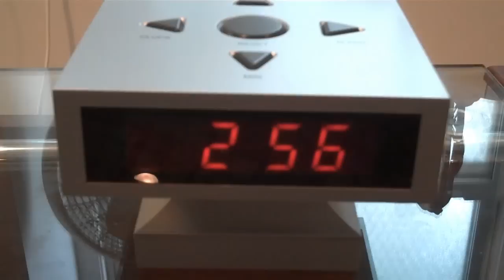RFFL: Draft Clock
This is the clock we'll be using at the draft, it also has a remote reset so we don't have to get up and hit it every time.

Post your thoughts on how long you think each round should take.